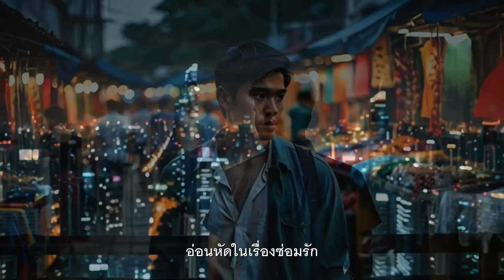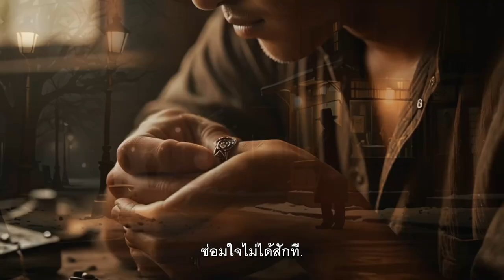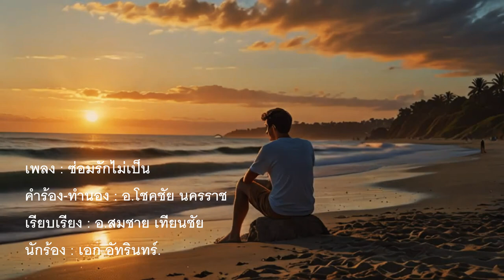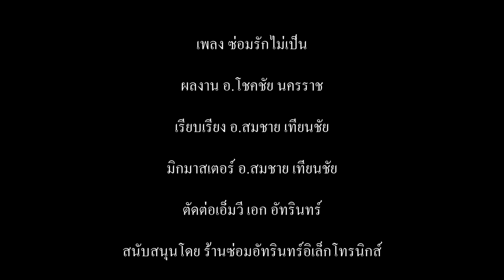ซ่อมรักไม่เป็น - เอก อัทรินทร์ 【OFFICIAL MV 】Animation